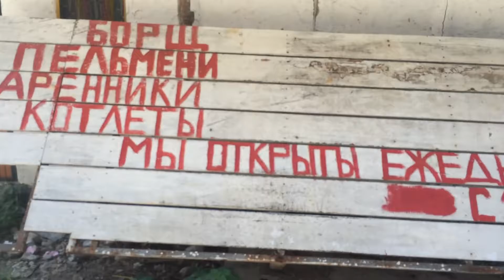Тайланд Пхукет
Русская кухня